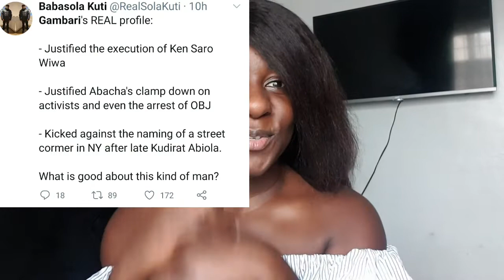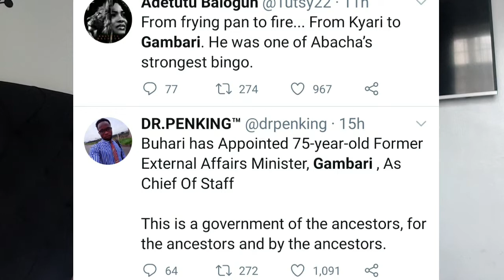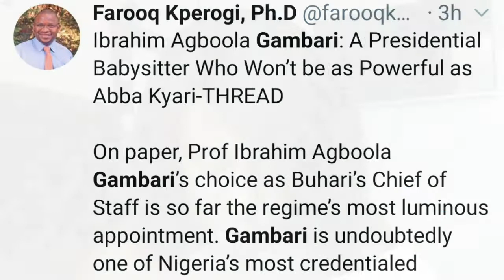PRESIDENT BUHARI 'S NEW CHIEF OF STAFF | WHAT TO KNOW ABOUT IBRAHIM GAMBARI | NIGERIANS REACTION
President Muhammadu Buhari appointed a new chief of staff yesterday in Nigeria and Nigerians reaction came in full force as expected. In this video, I display some of the numerous reactions in form of tweets from Nigerians and share my thoughts on the new development.

The new Chief of Staff to the President Prof. Ibrahim Gambari, attended King's College, Lagos. Subsequently, he attended the London School of Economics where he obtained his B. Sc. (Economics) degree with specialisation in International Relations.

Prof. Ibrahim Gambari, he is 75 years old and hails from Kwara state. He is a scholar and diplomat. He was Minister for External Affairs between 1984 and 1985.

cheers!.

Hi!
I'm Glory Elijah; a Nigerian YouTuber, Nigerian Vlogger, Lagos Vlogger, you name it. I'm the owner of Frankly Speaking with Glory Elijah channel. I see myself as an unapologetically vocal individual because I'm passionate about giving my own opinion about social issues but most importantly, saying things the way they are. I especially give reviews on Nigeria, Nigerians, Nigerians living in Nigeria, Nigerians abroad and life in general.

You see those topic most people are afraid or ashamed of talking about, I talk about them on my channel too and that's why my channel is called Frankly Speaking with Glory. Most people call my YouTube channel Glory Elijah Blog too and that's because I'm also a Nigerian Blogger. So feel free to drop your thoughts, contributions, suggestions, opinion basically in the comments sections of my videos; I'll love to read from you on every topic I speak about.

I'm social!